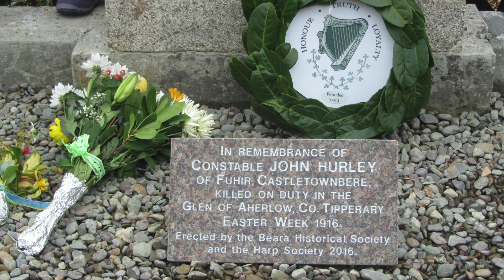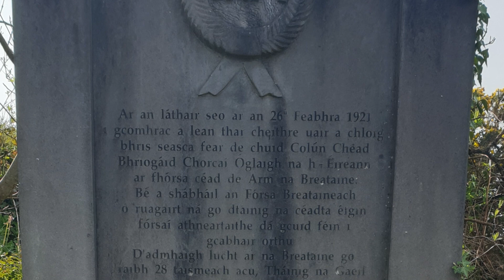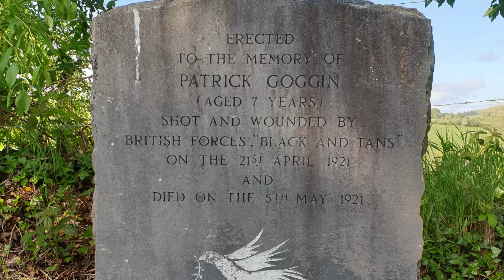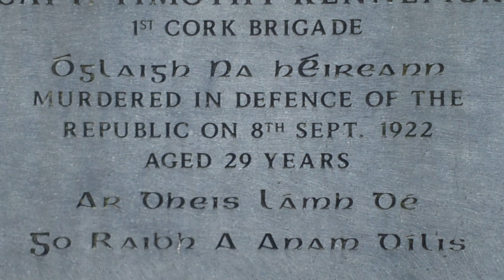Kieran Doyle on memorials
West Cork historian Kieran Doyle discusses his project with Alan O'Rourke to map memorials of the revolutionary period across Cork